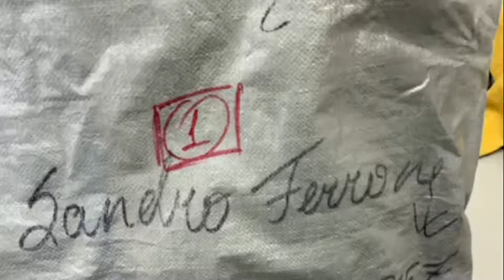Одежда Sandro Ferrone 7290